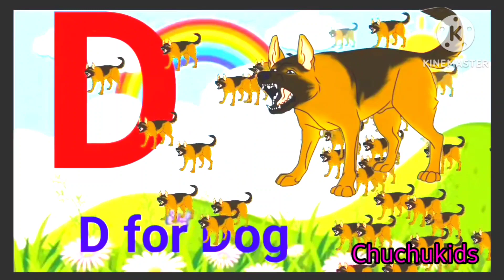a for apple🍎, b for ball,c for cat, alphabets with pictures, kids learning videos